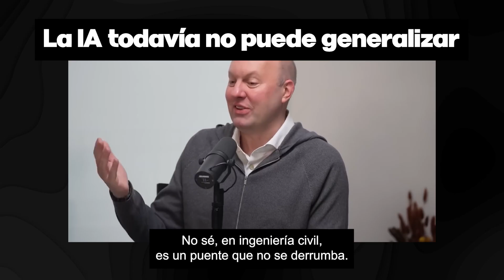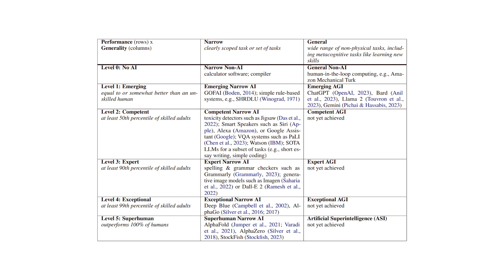Estábamos EQUIVOCADOS Sobre la AGI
En este informe especial, exploramos una revelación impactante que está cambiando por completo la forma en que los expertos entienden la Inteligencia Artificial General (AGI). Nuevas investigaciones y declaraciones de figuras clave en el campo de la IA sugieren que todo lo que creíamos saber sobre el camino hacia la AGI podría estar equivocado. Analizamos los descubrimientos que han provocado este giro inesperado, las teorías emergentes sobre cómo podría realmente surgir una inteligencia a nivel humano y las implicaciones éticas y tecnológicas que esto conlleva. Acompáñanos en un análisis profundo y revelador que cuestiona los fundamentos mismos del desarrollo de la IA moderna. ¡No te pierdas este reportaje esencial que sacude los cimientos de la comunidad científica y redefine el futuro de la inteligencia artificial!